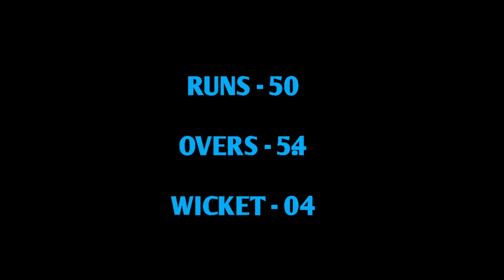GAVTI CRICKET || 5MADS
GAVTI CRICKET

THANKS FOR SUPPORTING LAST VIDEO 🙏